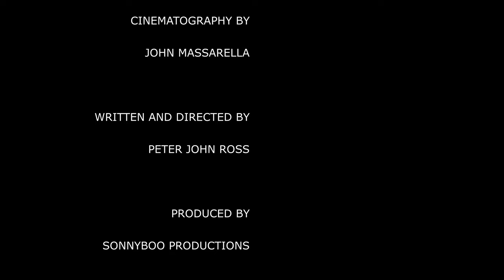Interactive Editing Exercise - Restaurant Scene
Please leave feedback. Thank you so much